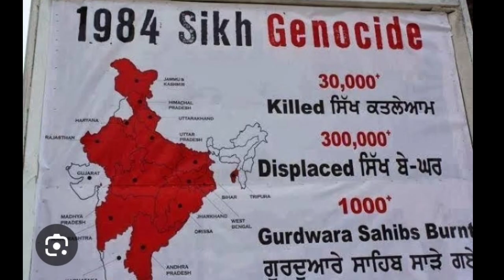Sant Maskeen Singh Ji Katha On 1984|Gyani Sant Singh Maskeen Ji Di Katha